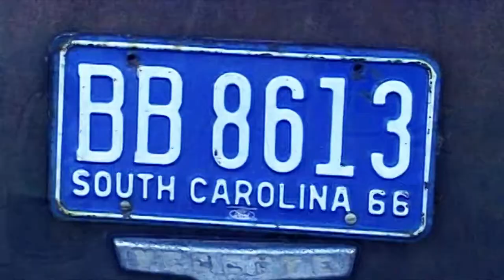Children Of Bodom - Making of 'Blooddrunk'